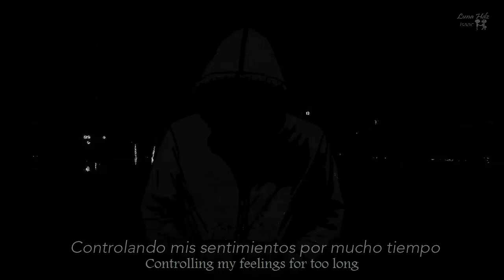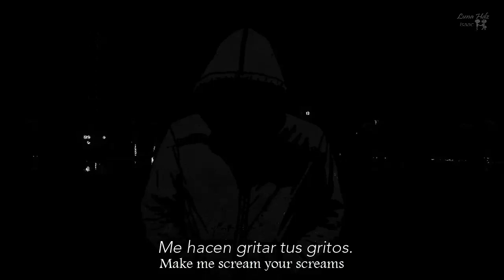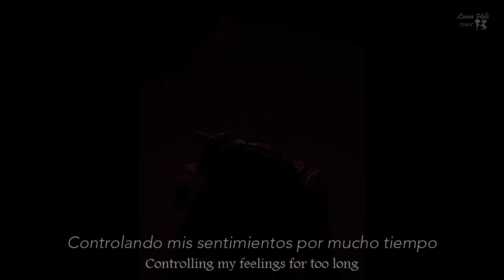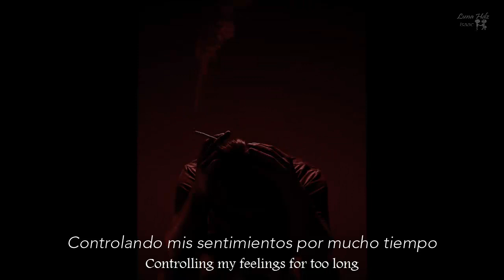Muse Showbiz Subtitulado en Español + Lyrics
Showbiz

Description
The titular track of the first album, and often regarded as a fairly dark song. A rarely-played live treat for old Muse fans. Building up momentum at a rapid pace from opening drum beats to closing guitar feedback.

At one point it was the band's favourite song and apparently one of the reasons that the album was named Showbiz was to have people focus on the song of the same title.[1] Fans around mid-1999 asked the band to release Showbiz as the third single, but the band claimed it was never going to happen. Showbiz is the only non-single from Showbiz to make an appearance during the Absolution and Black Holes and Revelations tours. Today and even upon release, Showbiz had been regarded as one of the band's greatest songs by the fans and reviewers alike.

Composition
Composed in the key of F♯ minor, Showbiz is an alternative/progressive rock song. The song begins with a simple drum beat, and then builds momentum over the course of the song, before climaxing with a very high vocal note from Bellamy. The simple drum beat continues while the song fades out.

Bellamy's vocal range in the song spans from C♯3 to G♯5, marking both his highest note to date (shared with Survival and Micro Cuts), and one of the widest vocal ranges seen in a Muse song. Occasionally he has hit A5 during live performances, an example being at the Two Days a Week Festival in Wiesen, Austria. Interestingly, the high note occurs over an F♯m chord, so A5 is perhaps more appropriate.

Information
The later live versions had extra guitar work before the solo, as on Hullabaloo and Hullabaloo DVD.

Bellamy was quoted as saying, "The song Showbiz is about how we all have an inside personality that we sort of hide from the outside." The lyrics are possibly a reference to the difficulty of hiding your inner persona, or perhaps they are about the impact performing has on your life.

Showbiz appeared very rarely throughout the Absolution tour and made occasional appearances during the Black Holes and Revelations tour in 2006. The song was dropped from the setlists after November 2006, and for 11 years it wasn't played again until 2017 when it was voted and played at a 'By Request' show; albeit it was played half-step down.

The song was used in the behind-the-scenes footage on the H.A.A.R.P. DVD.

Live
Showbiz was written sometime in late 1996 or early 1997, which gave the band some time to begin performing it live. It is assumed that Showbiz was first played live sometime in late 1997. Out of the two known 1998 setlists, it appears in the one that is complete. For 1999 Showbiz was performed at nearly every known concert. By midway-through 1999, it was performed at nearly every gig, with the exception of three gigs in August 2000 and some promotional dates, until the beginning of 2002.